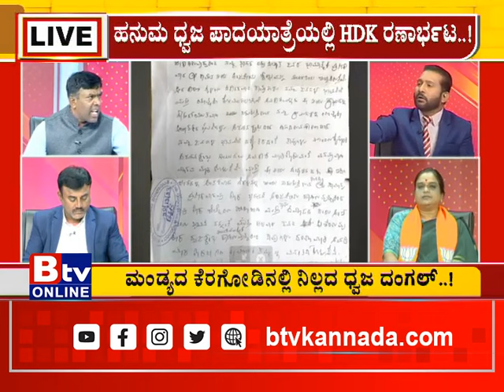ಗೌರಿ ಶಂಕರ ಟ್ರಸ್ಟ್ ಅವರು ಧ್ವಜಸ್ತಂಭವನ್ನು ಹಾಕುತ್ತೇವೆ ಎಂದು ರಿಕ್ವೆಸ್ಟ್ ಕೇಳಿದ್ದಾರೆ - ರಘು ದೊಡ್ಡೇರಿ!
Btv News Kannada : ಗೌರಿ ಶಂಕರ ಟ್ರಸ್ಟ್ ಅವರು ಧ್ವಜಸ್ತಂಭವನ್ನು ಹಾಕುತ್ತೇವೆ ಎಂದು ರಿಕ್ವೆಸ್ಟ್ ಕೇಳಿದ್ದಾರೆ - ರಘು ದೊಡ್ಡೇರಿ, ಕಾಂಗ್ರೆಸ್ ವಕ್ತಾರ!